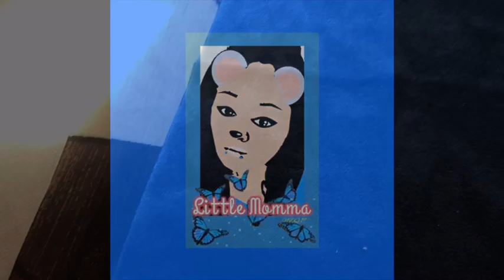Carpet cleaning/Extraction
My Vacuums names by LindseyRyan

Hoover: Rainbow Dash
DysonDC40: Pinky Pie
DysonDC33: Rarity
Bissell Eraser: Granny Smith
Bissell Powerlifter: FlutterFly
Bissell Helix: Twilight Sparkle
Bissell Helix Turbo Rewind: Spike the Dragon
Bissell Powergroom: Sunset Shimmer
Bissell Compact: Apple Jack
Shark Duo Clean: Princess Cadence
Shark Navigator: Princess Luna
Shark Rotator: Princess Celestia
Eureka: Flash Sentry
Dirt Devil: Queen Novo Aka Bertha

Please leave a request down below 👇🏻 please remember that all requests may or may not be met! Thank you for your continued support

MommasSquad